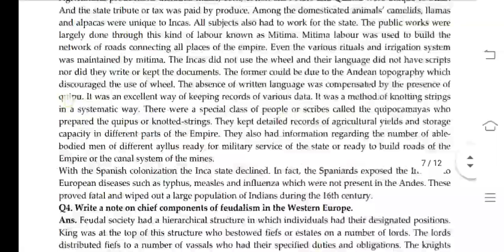BHIC 104 Ignou Solved Assignment 2020-21